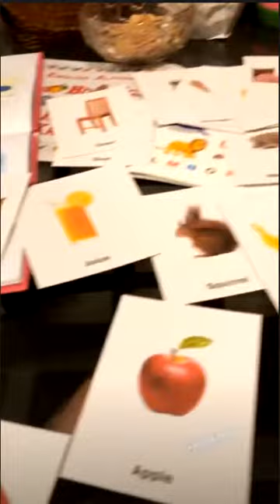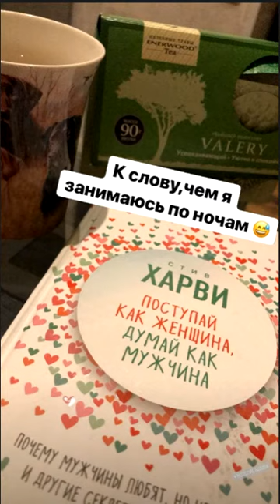Алиана Устиненко. Чем я занимаюсь по ночам)))